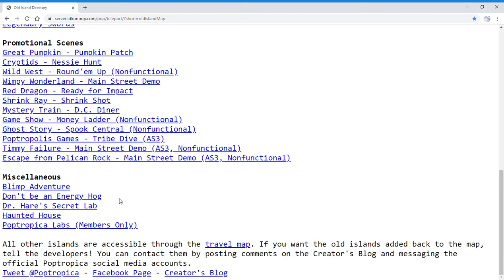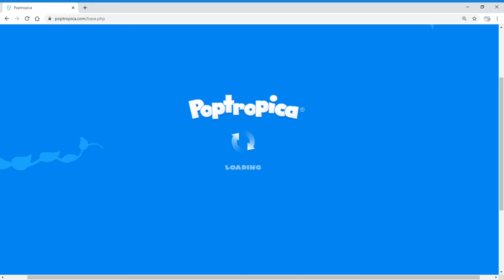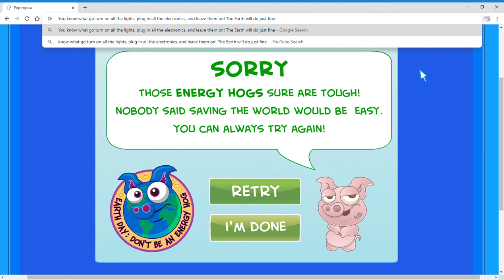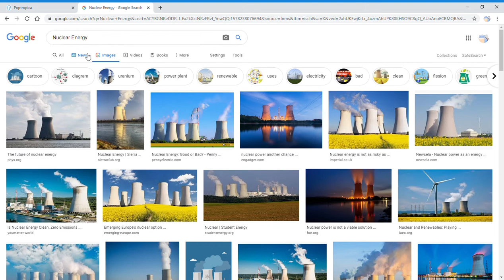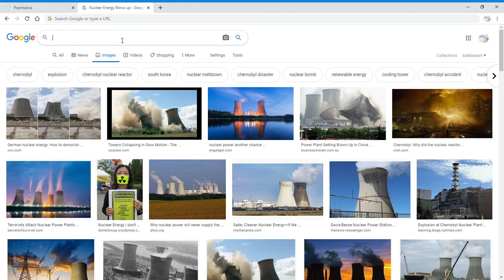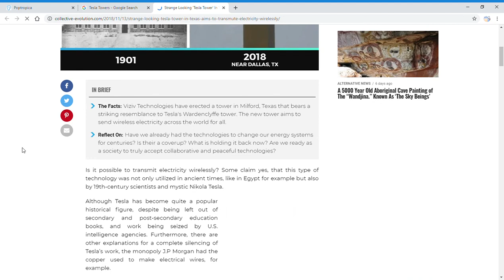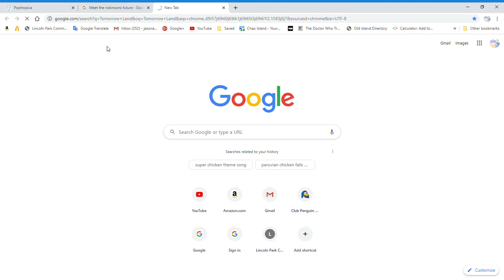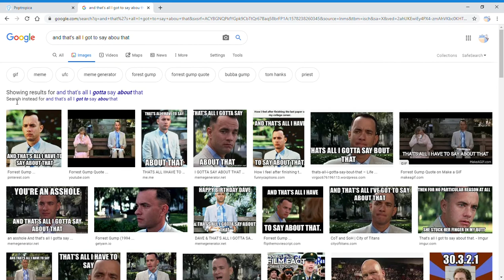Poptropica Earth Day Energy Hog Part 1